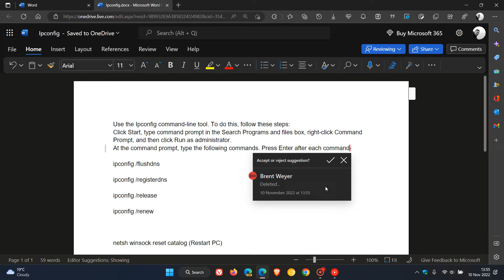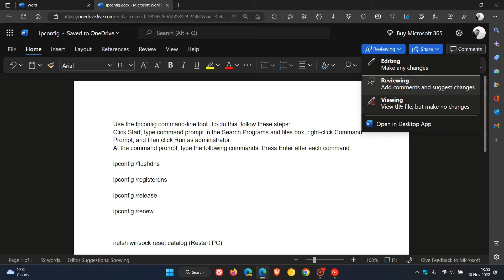How to switch between editing, reviewing and viewing modes in Microsoft Word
If you have ever been concerned about making unintended changes while reviewing a Word document someone else has sent you, changing the different viewing modes in Word on the web can be useful in this regard.